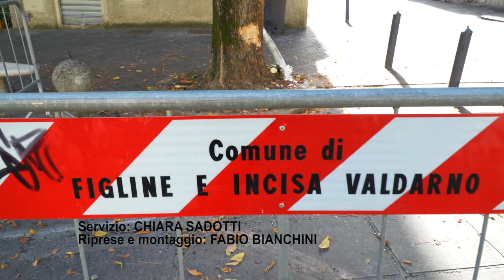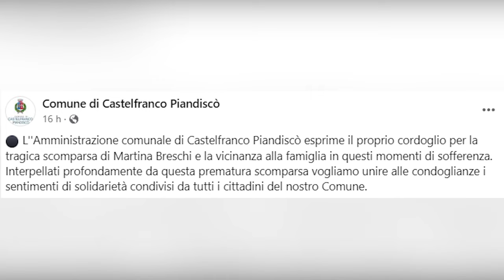Morta travolta dall'auto della suocera in retromarcia, oggi i funerali di Martina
Era appena arrivata dalla Germania, dove viveva, Martina Breschi, la giovane mamma travolta e uccisa sabato pomeriggio dall'auto della suocera in retromarcia, nel centro di Figline, il comune principale del Valdarno fiorentino.
A bordo dell'auto, c'era anche la figlia di due anni.
La 31enne assieme al marito viveva all'estero, era però molto legata al Valdarno aretino.
La tragedia è avvenuta in un parcheggio del centro storico, in piazza Serristori. La giovane era scesa per aprire il portabagagli quando l'auto guidata dalla suocera, di 66 anni, l'ha investita mortalmente partendo in retromarcia, per cause in corso di accertamento.
Vani i tentativi di rianimazione.
In base a una prima ricostruzione, sembra che l'auto fosse dotata del cambio automatico e che si sarebbe mossa in lieve discesa.
La salma di Martina Breschi è stata già riconsegnata ai familiari per i funerali, che si sono svolti nella chiesa di Sant’Agostino a Prato, città originaria della mamma trentunenne.